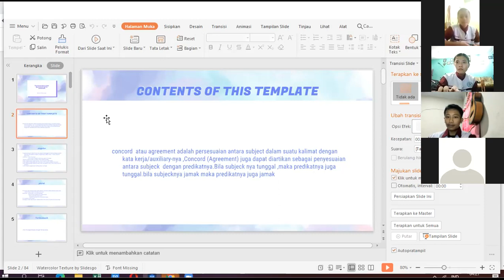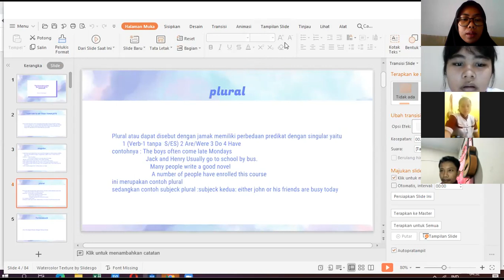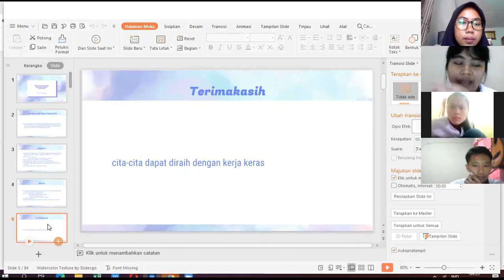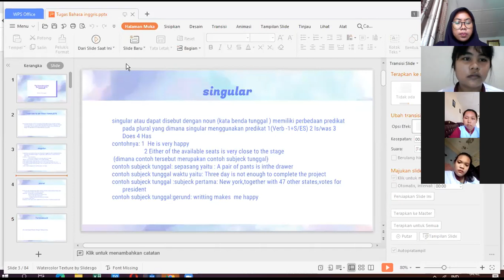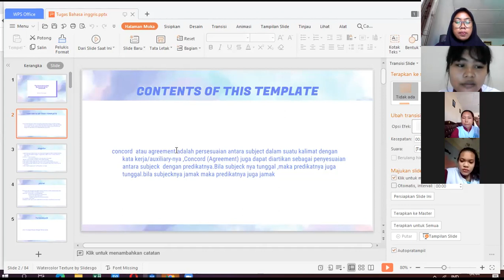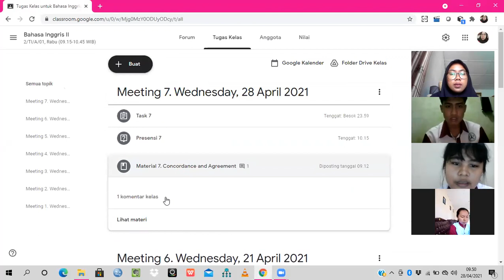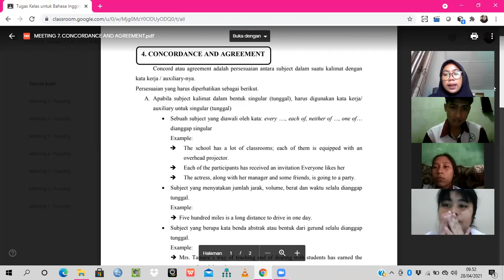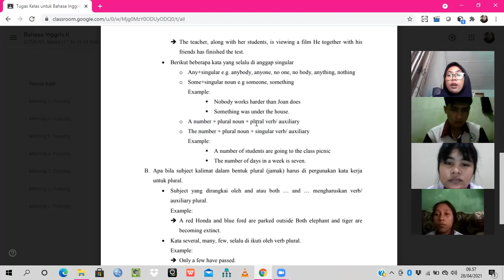Meeting 7. Concordance and Agreement ((2/TI/A/01)